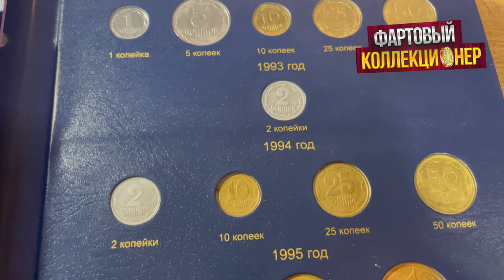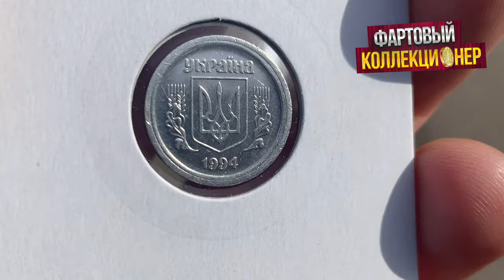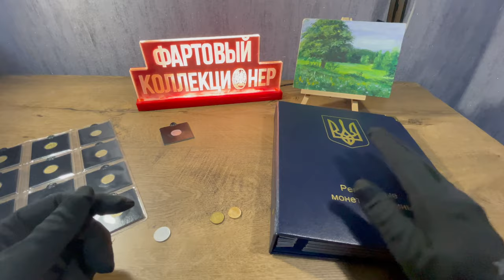2 коп 1994 алюминий цена 6000 гривен❗КАК ОПРЕДЕЛИТИТЬ ДОРОГУЮ?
В этом видео я покажу редкие и дорогие 2 копейки 1994 года алюминий! За которую уже сейчас платат 6000 гривень это 2 коп 1994 алюминий цена довольно приличная.

2 коп 93 года